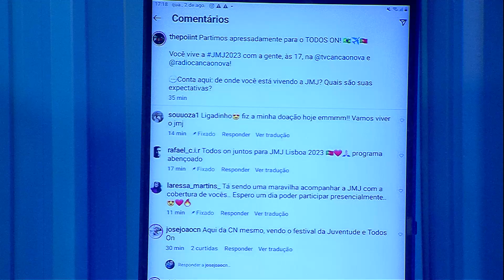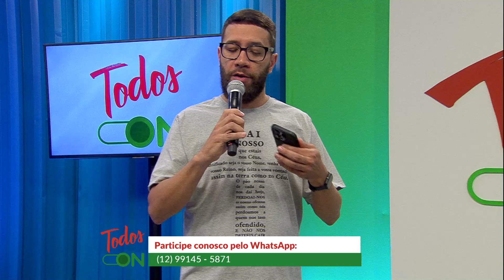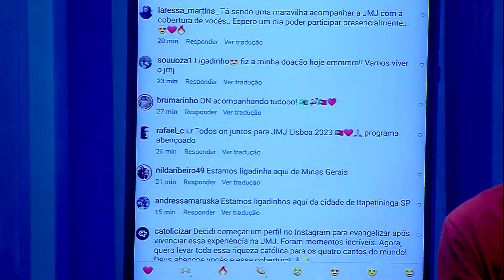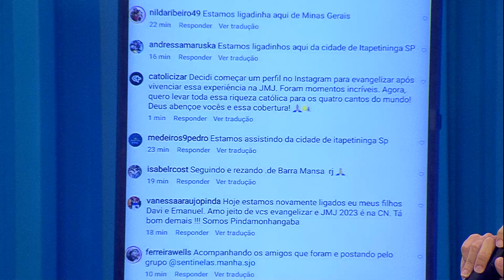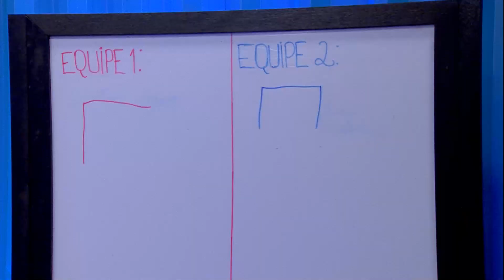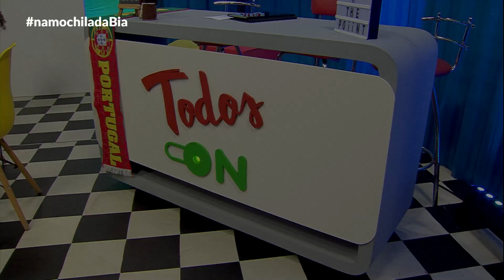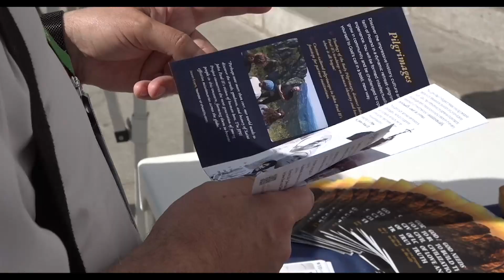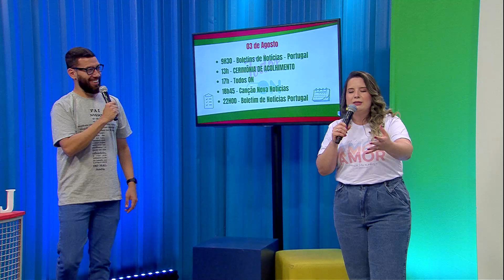Todos On - 02/08/2023